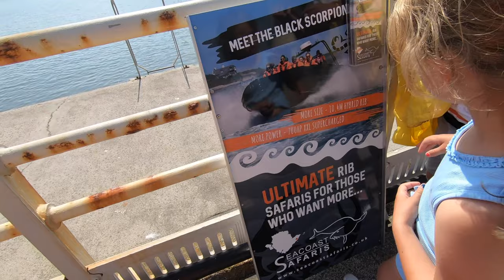67MPH SPEEDBOAT ! | 700HP EXTREME RIB SAFARI (BLACK SCORPION)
*** Apologies for the WIND NOISE - it could not be helped ! ***

(This video captures memories with my little ones on our holidays - it's not about wild camping etc)

Join us on the Black Scorpion, a 700HP RIB boat - we hit 67 MPH on the Menai Strait from Beaumaris to Puffin Island ! Taking in lots of facts and wildlife on route.

This was a brilliant RIB Safari and I can wholeheartedly recommend Sea Coast Safaris - if you can, grab yourselves a ride on the Black Scorpion - you won't regret it !

Thanks to Hayden, our Skipper ! Top Jockey